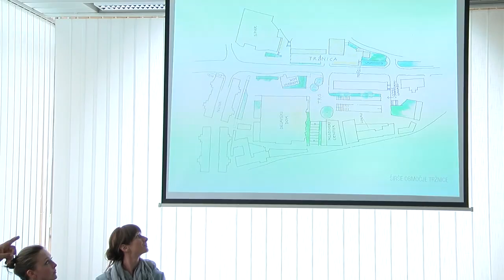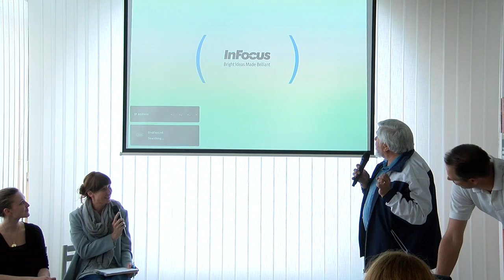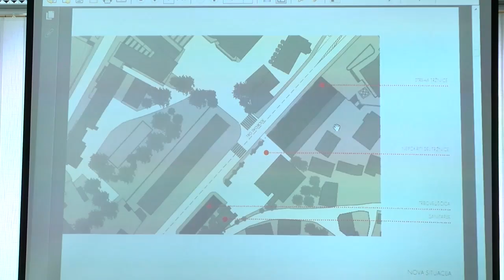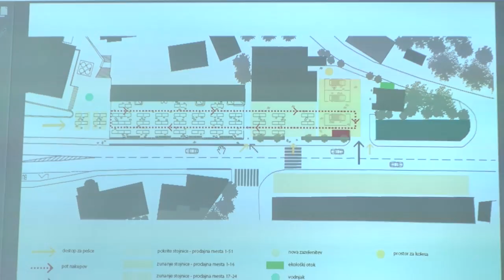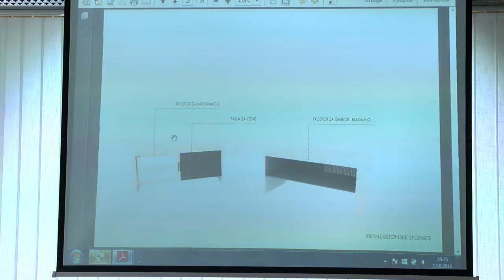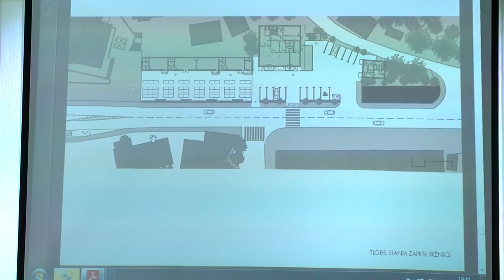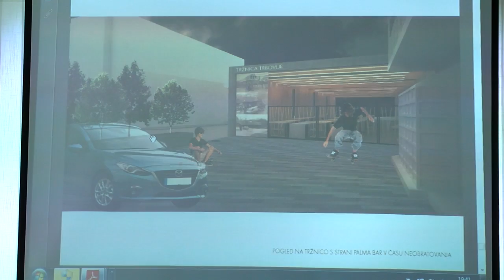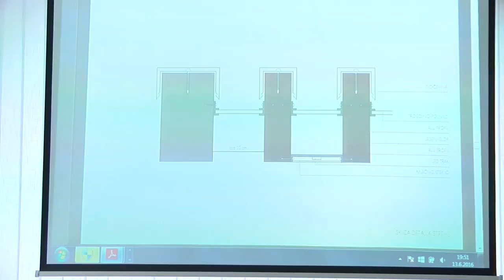Predstavitev idejne zasnove trboveljske tržnice